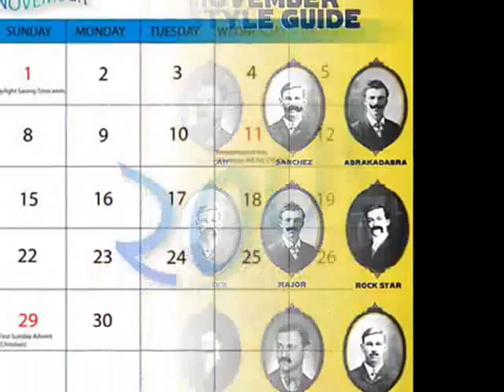The Team Baddeck Mo Party - Saturday Movember 28th, 2009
This is an ad for Team Baddeck's Mo Party. Join local musicians (Tracey Cavanaugh, Michele Stephens & more!) & the mo bros & mo sistas of Team Baddeck for a night of music & fun to help raise awareness & funds for Prostate Cancer Canada! Saturday November 28th, 2009 at the Brad dOr Yacht Club (Upstairs) in Baddeck. 9:00 pm to Close, NO COVER, Donations for Prostate Cancer Canada welcome! ca.movember.com